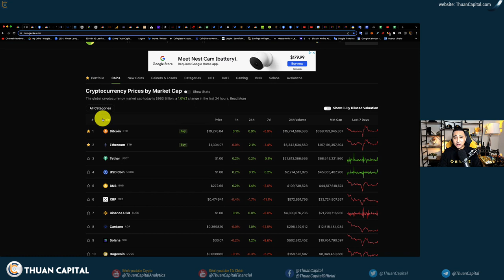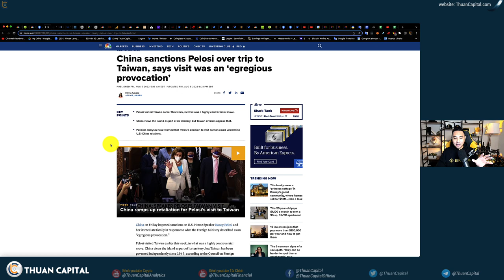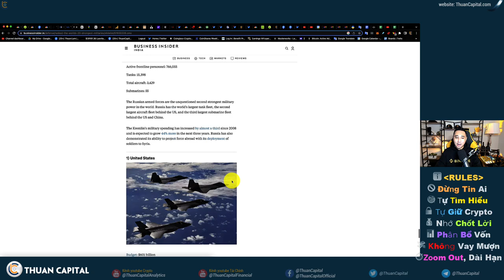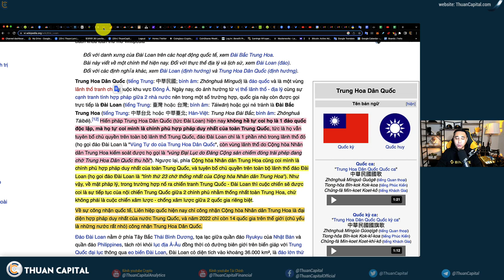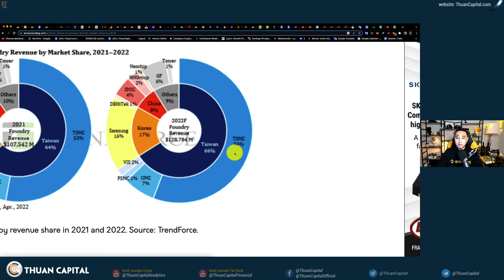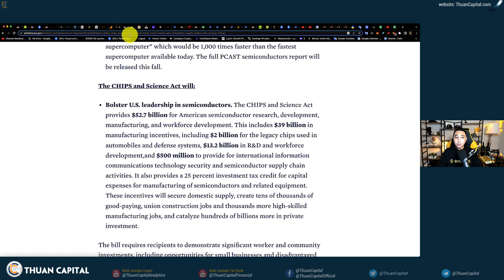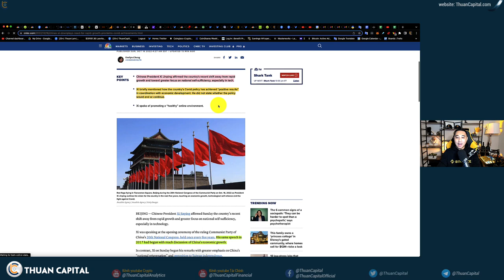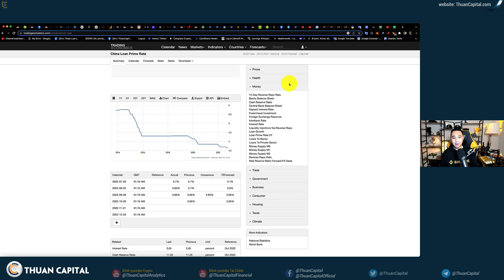1437 (Part 1) - Mấy Ổng Lại Muốn Oánh Nhau (TQ vs. Đài Loan)